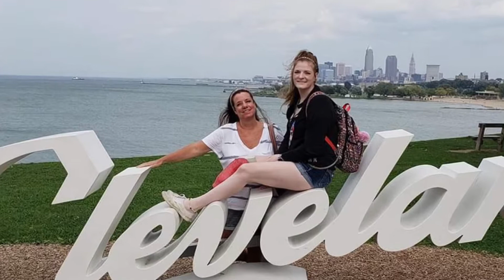I Lived {Payton’s journey through intestinal transplant}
My life over the last two years, good and bad, making memories, while waiting for a 5 organ transplant in Cleveland, OH, 1300 miles from “home” in Colorado 🏔🏡 still awaiting those perfect, miracle organs 💙💚